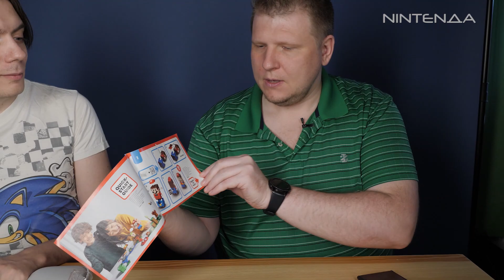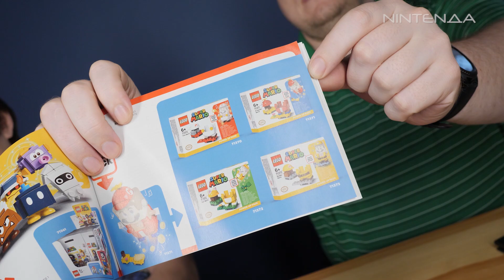Марио из Лего, игры нахаляву, читеры и запрещенные деревья, рекорды Нинтендо – всё это в новом влоге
В двадцать седьмом выпуске влога NintenДА мы рассказываем о грядущем переиздании стратегии Pikmin 3, показываем содержимое стартового набора LEGO Mario, ругаемся на популярного стримера, обсуждаем финансовые отчёты и рекордные доходы Nintendo, а также тизерим следующие NintenДНИ, новости с Алисой и видео о Metroid!

00:00 - Вступление
01:50 - Pikmin 3 Deluxe
07:35 - отчёт Nintendo, успех Switch и Mario Kart
09:47 - печальная судьба серии F-Zero
11:32 - выставка QuakeCon, скидки на Doom и Skyrim
13:00 - рекорды Animal Crossing, история про читеров и стримеров
17:36 - LEGO Mario
25:25 - Crysis Remastered
27:15 - Pokken Tournament и Mortal Kombat
30:09 - WarioWare Gold
34:14 - Финал

Краткие интервью с блогерами и эксклюзивные фото аксессуаров есть у нас в Instagram.